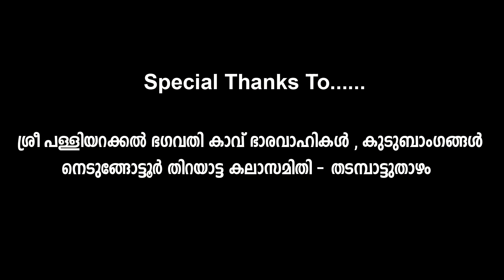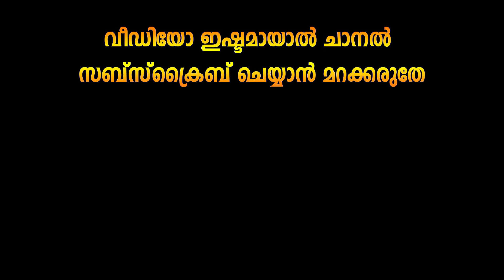നാഗകാളിയുടെ പ്രശസ്തമായ തോറ്റം കേൾക്കാം Thira Theyyam Thirayattam , kerala Temple arts and festivals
തെയ്യം വീഡിയോ  തിറ മഹോത്സവം കോഴിക്കോട്

held at Sree Palliyarakkal Bhagavathi Kavu , Near Cheruvatta Bridge, Kozhikode ,Kerala, India
ശ്രീ പള്ളിയറക്കൽ ഭഗവതി കാവ്

അവതരണം : നെടുങ്ങോട്ടൂർ തിറയാട്ട കലാസമിതി തടമ്പാട്ടുതാഴം